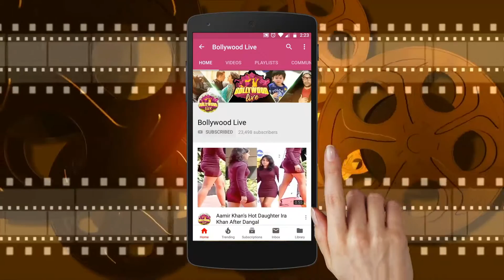Sanjay Dutt's Grand MACH0 ENTRY With Ex Girlfriend Madhuri Dixit Again @Kalank New Trailer Launch